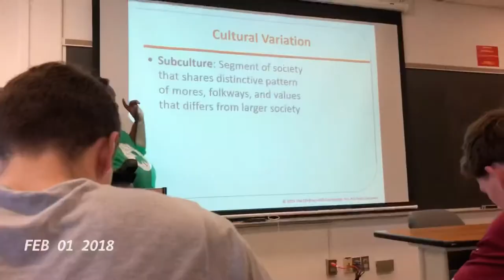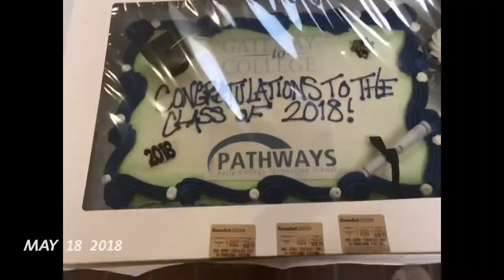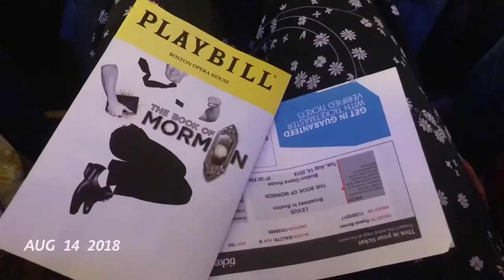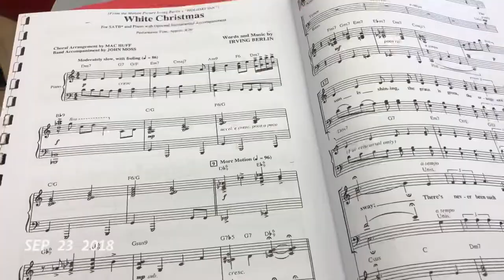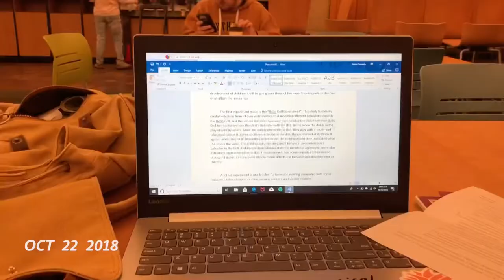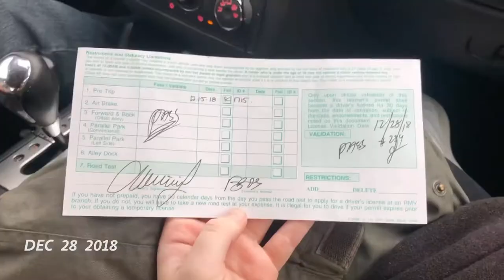2018 | sadie jayne kennedy (1SE)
happy 2018